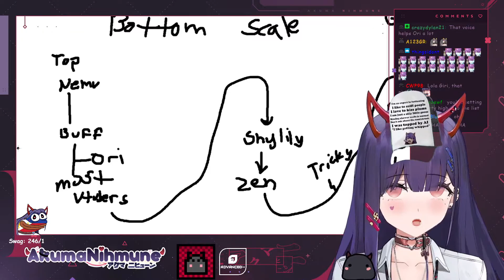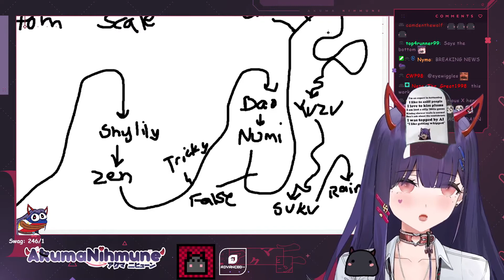Bottom Numi Ranks Vtuber Bottoms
Hello Gentle Viewers,

Numi decided to take it upon herself recently to chart out the tier list for Vtuber bottoms. No one was safe, not even YouTube sensation FalseEyeD. Of course chat spent most of the time calling her out about her choices and her position as a bottom in general.

Please be sure to check out the socials for Akuma Nihmune below. They are the reason this channel exists!

Wanna talk about my content?

Namons YT Avatar by Catastroka!